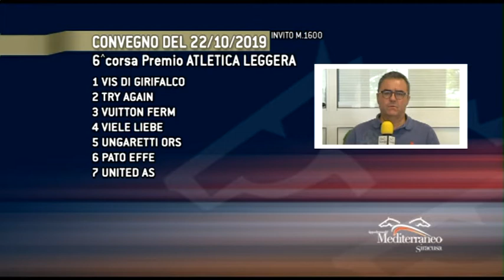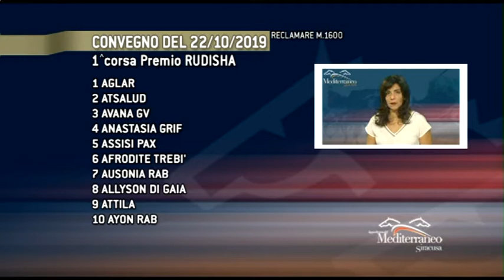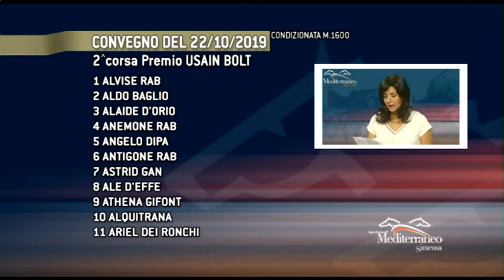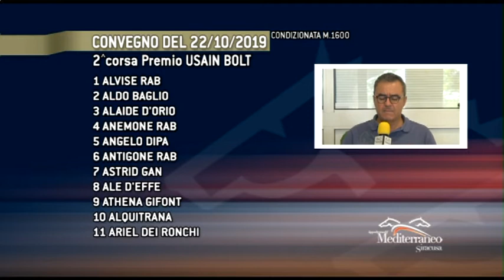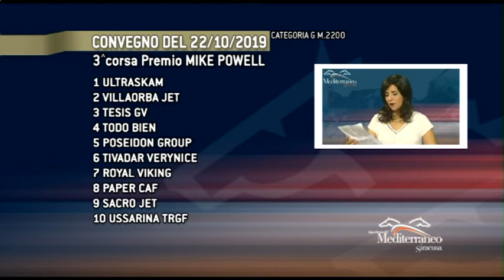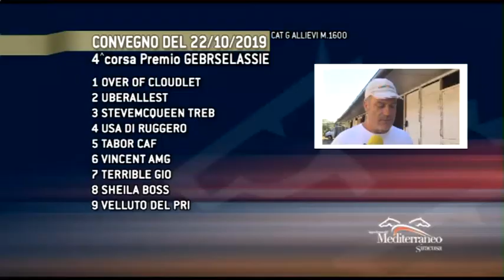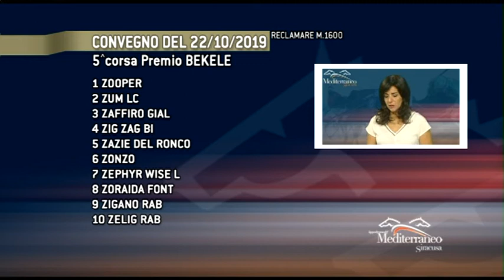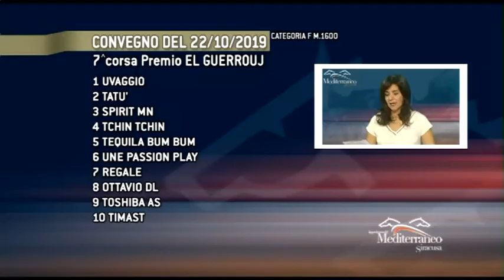Cavalli & Dintorni TROTTO del 22 Ottobre 2019